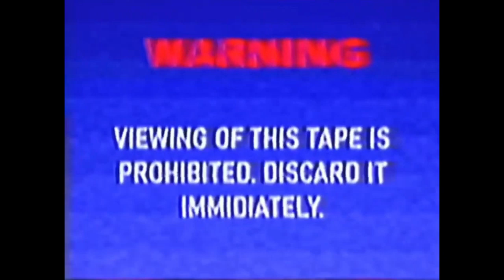cynder vs MX (that bit at the end was suppose to be removed but oh well)